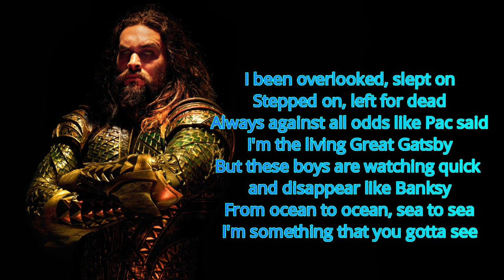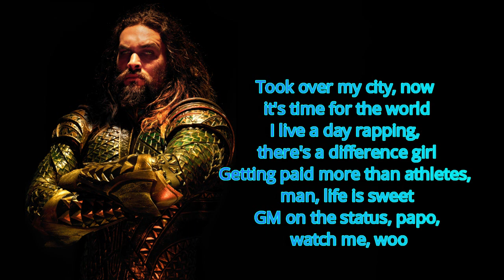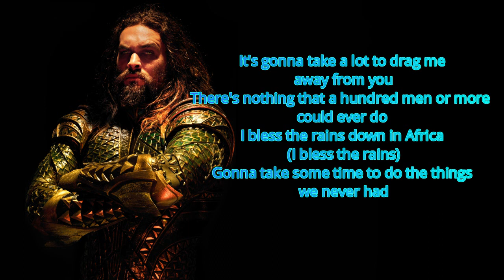Ocean To Ocean (Lyrics) - Pitbull ft. RHEA (Aquaman Soundtrack)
Ocean to Ocean - Performed by Pitbull feat. Rhea
From: Aquaman (Original Motion Picture Soundtrack)

Ocean To Ocean (Lyrics) - Pitbull ft. RHEA (Aquaman Soundtrack)Lyrics:
[Intro: Pitbull]
They tried to get rid of me
But from ocean to ocean
They gon' have to deal with me

I been overlooked, slept on
Stepped on, left for dead
Always against all odds like Pac said
I'm the living Great Gatsby
But these boys are watching quick and disappear like Banksy
From ocean to ocean, sea to sea
I'm something that you gotta see

[Chorus: Rhea]
Gonna take a lot to drag me away from you
I bless the rains down in Africa (I bless the rains)

I practice what I preach, but I ain't gon' lie
I still got love for these streets, 305 till I die
Still got love for these beats, that's why I spit this fire
You can catch me on a beat, 'specially on a island
Took over my city, now it's time for the world
I live a day rapping, there's a difference girl
Getting paid more than athletes, man, life is sweet
GM on the status, papo, watch me, woo

[Chorus: Rhea]
Gonna take some time to do the things we never had (Woo)

I got the world on my shoulder, still quick on my feet
Nas say sleep is the cousin of death so I don't sleep
These boys act like they hard but we know that they sweet
They wouldn't bust a grape at a food fight, papo, please
Went from rapping with them boys with a mouth full of gold
To hanging with Slim Jr., down in Mexico
Take it with a grain of salt, and a, pound of gold
The game is to be sold, and not told, let's go